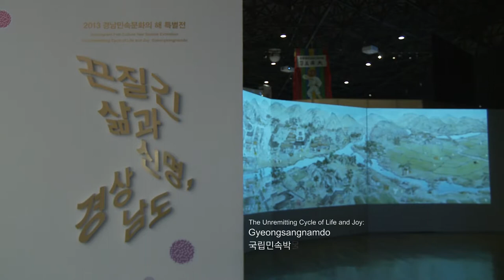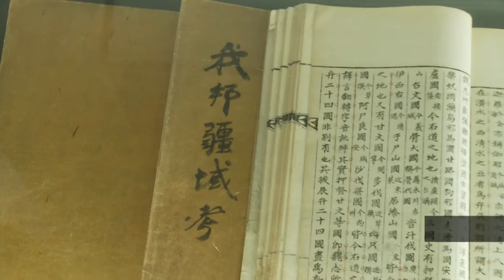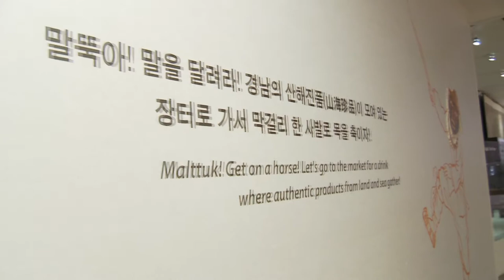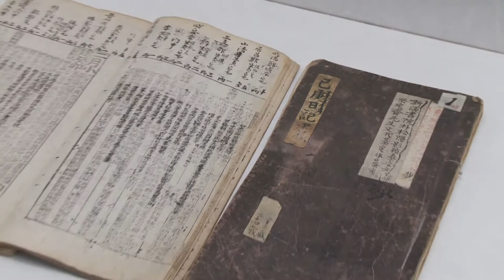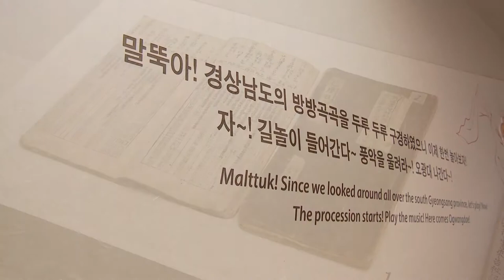전시기획자에게 듣는 끈질긴 삶과 신명, 경상남도 특별전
박수환 학예연구사에게 듣는
2013년 경남민속문화의 해 특별전, 끈질긴 삶과 신명, 경상남도

- 장소 : 국립민속박물관 기획전시실1
 ※ 경남 전시전 개최 : 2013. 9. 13 ~ 12. 1(국립진주박물관)
- 기간 : 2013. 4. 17 ~ 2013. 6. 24
- 내용 : 영남기행화첩, 가야바퀴장식뿔잔(보물637호), 소반, 갓 등 통영 공예품, 진주, 밀양, 남해 등 경남
 지역 목가구, 곽재우 장검(보물671호), 석남 송석하 수집 오광대탈(1930년대), 고성오광대 상여
 등 262점
- 구성
1부 : 물길 따라 일천리-경남의 자연 문화
2부 : 삶에서 꽃핀 경남의 공예문화
3부 : 의기로 우뚝서다-경남의 정신문화
4부 : 끈질긴 삶과 신명-오광대 마당